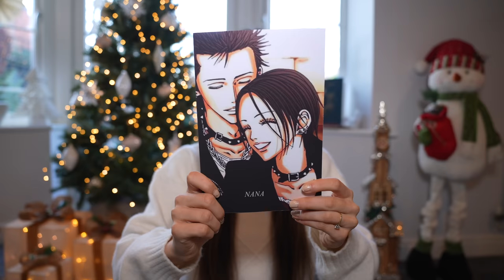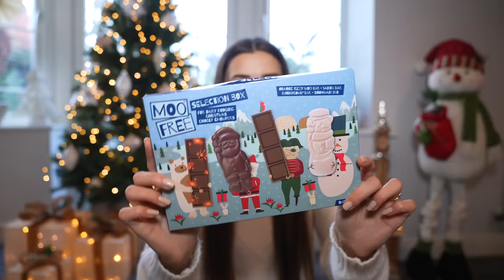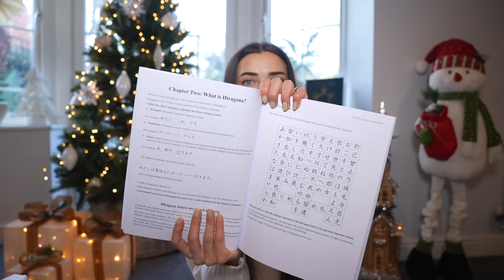WHAT I GOT FOR CHRISTMAS 2022!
In today's video I'm doing my annual What I got for Christmas 2022! I have been doing this video every year since 2014 now which is honestly crazy!! Hope you guys had a lovely Christmas and enjoy this video!
-Roxi

GET THE ROXI X REVOLUTION PRODUCTS HERE:
*Revolution x Roxxsaurus Cosy Vibes Eyeshadow Palette
*Revolution x Roxxsaurus Ultra Precise Eyeliner
*Revolution x Roxxsaurus All You Need Brush Set
*Revolution x Roxxsaurus False Eyelashes

Roxxsaurus
36 Golden Square
London
W1F 9EE

♡FAQ♡

I am living in the United Kingdom.